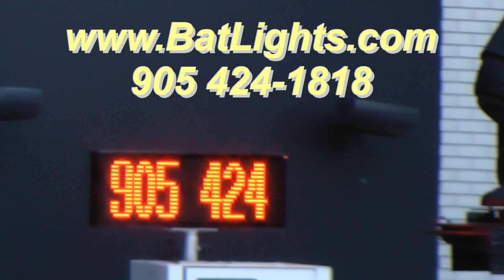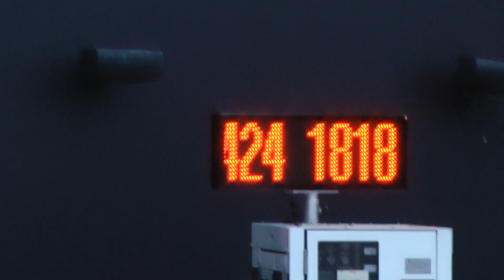searchlight Space Cannon Ireos Pro VHT 7k rental sale skytracker hollywood beams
Get local movie showtimes and buy movie tickets for your favourite Cineplex theatre. ... Cineplex Cinemas Queensway and VIP. 1025 The Queensway ...
Cineplex.com | VIP Cinemas
Watch the hottest movies in surround sound and stunning picture as you enjoy our ... There's no age requirement to enjoy movies, but in order to experience Cineplex VIP Cinemas guests must be 19+ in all Address: 1025 The Queensway

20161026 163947